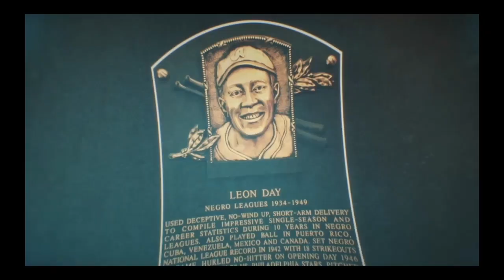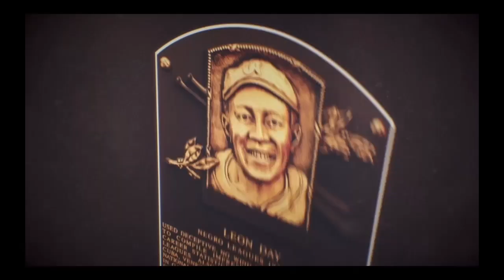MLB The Show 24: Leon Day